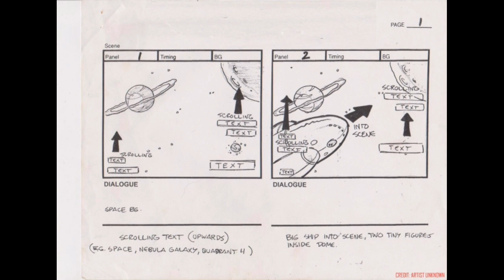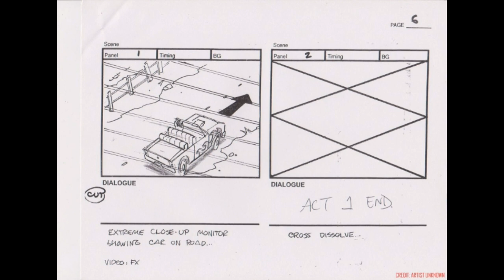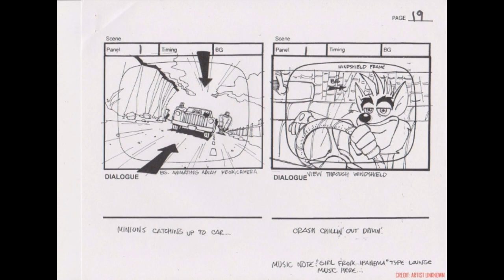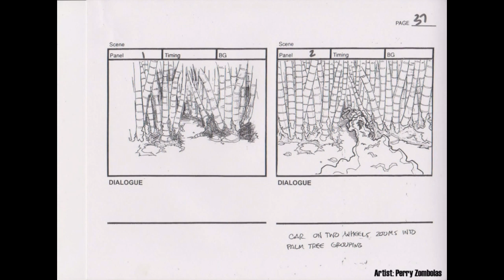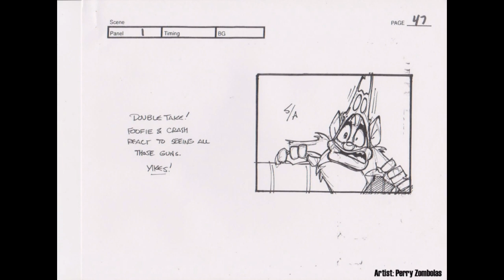Os Storyboards De Abertura De Crash Bandicoot Evolution